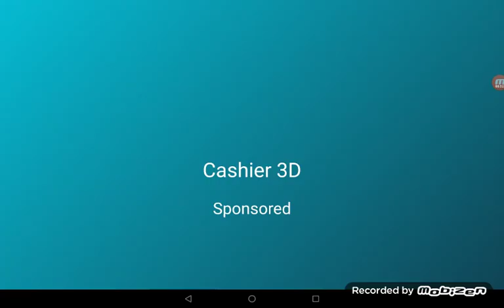Tulélés 2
Ennyi! 😶😶😶